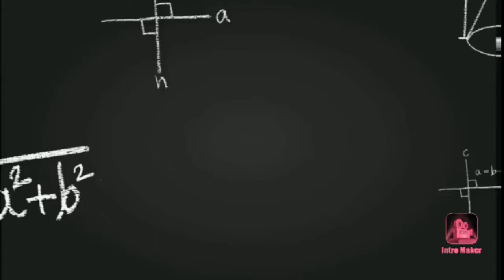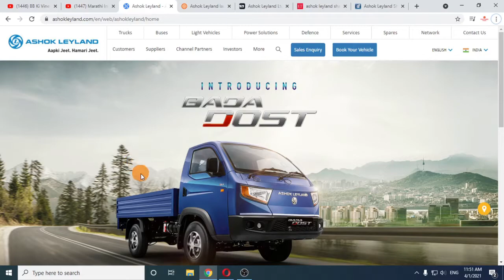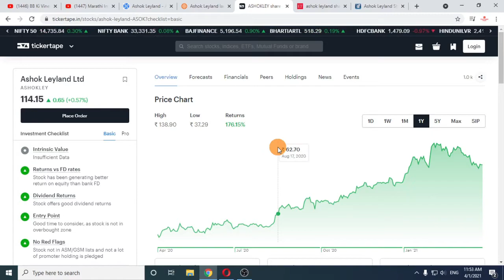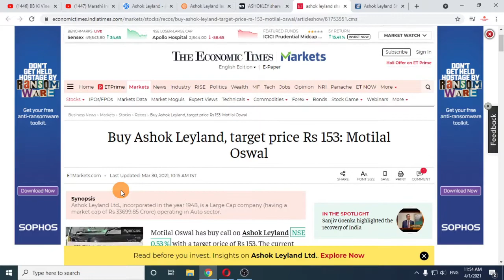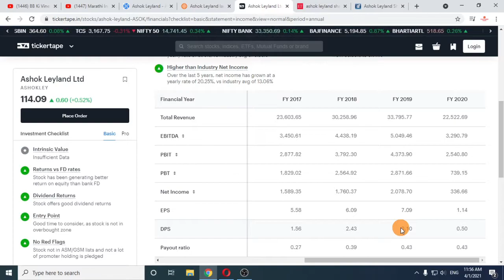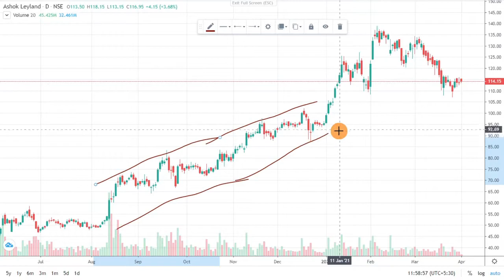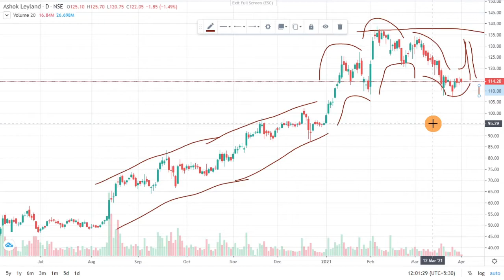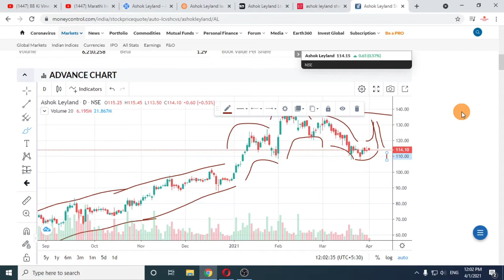या share मध्ये २ महिन्यात १५% रिटर्न्स नक्की !! Mid Cap stock | 15% Returns in just 2 Months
About Video - Ashok Leyland हि one of the best Commercial Vehicle Manufacturer aahe. या कंपनीने खूप चांगले रिटर्न्स दिले आहेत.

Documents required to open a new Demat Account:
Full Name:
Mobile No:
PAN Card No:
Aadhar Card No:
6 Months Bank Statement/Cancelled cheque
Bank Account No:
IFSC Code: